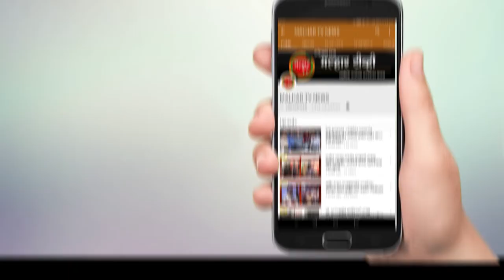Malhar TV News | नामदार चंद्रकांत पाटील यांची भाजपच्या प्रदेशाध्यक्षपदी नियुक्ती !!!